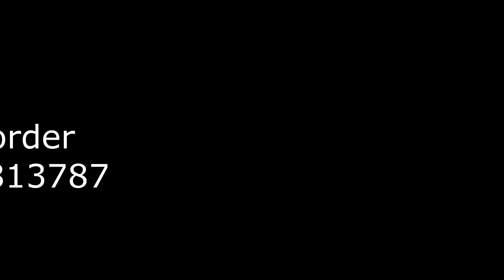i- Smart Hangers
Product Details:-
Material Stainless Steel
Brand Lookmyhome  (i-SMART HANGERS)
Colour Orange/ White
Mounting Type Ceiling Mount

 100% Original Jindal rust free stainless steel of 12MM and 19MM diameter options ensure long life..
 Metallic unit (Made from Jindal sheet / PVC bracket)
 UV Protected Nylon rope, Heavy Stainless steel pipe, Metal Ceiling pulley rail and Metal Hook are used which leads to Long life and high performance.
 1 YEAR WARRANTY - 2 Year Lookmyhome Trust warranty in case of any manufacturing defect.
 easy to install by yourself.

Product Description:-
 The stainless steel clothes wall ceiling hanger is raised and lowered by a high-quality nylon cord and pulley wheels for easy hanging. The pulley rail and hook are made up of metal, you can shift and re-install the ceiling cloth dryer for further use of space-saving - free up your balcony and indoor floor space, takes zero floor space. Provide plenty of hanging space conducive to adequate airflow for faster drying.
 Products which suits every house-hold needs to help create a better every day hassle-free life from clothes hanging neatly together and can be placed indoors and outdoors.
 This Ceiling Clothes Dryer is made up of Stainless Steel material with characteristics of high-temperature resistance, corrosion resistant, and thick base. It is ideal to hang your towel or clothes and avoids wetting when showering or rain.
 The total drying length for this cloth dryer is too long. The clothes stand for drying for the balcony can be installed in any place indoor or outdoor, like in laundry room, bedroom, balcony, lobby, bathroom as per your preference.
 Customized and bulk orders are available in various sizes as per requirement.